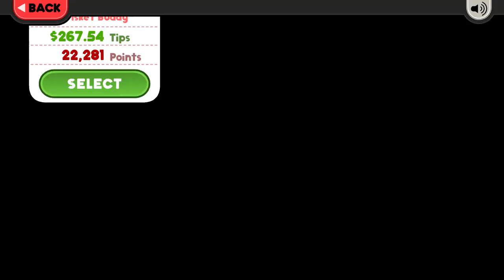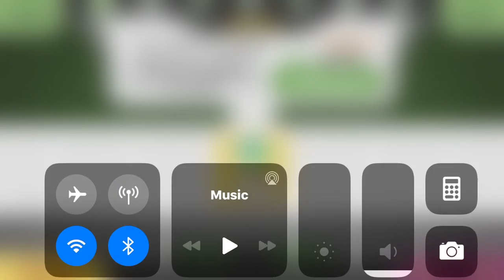papa's cheeseria (33)